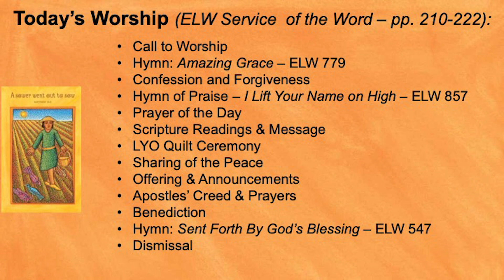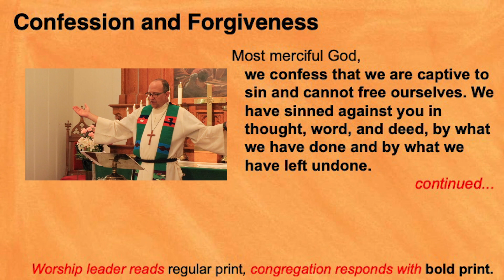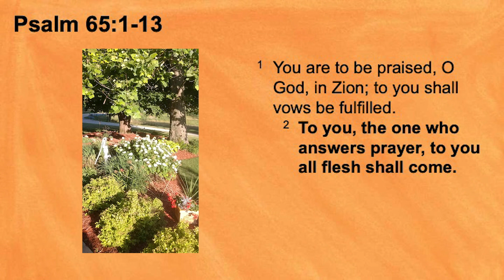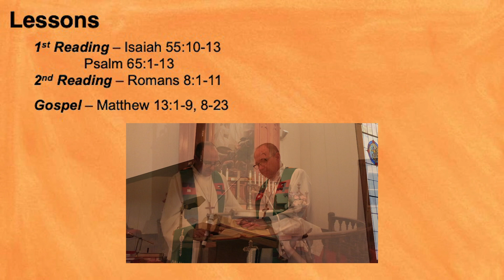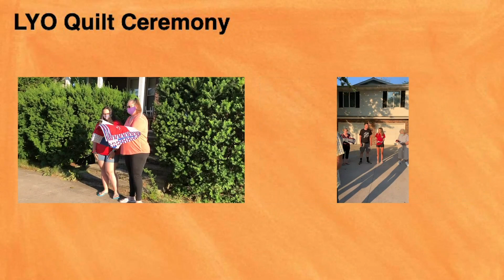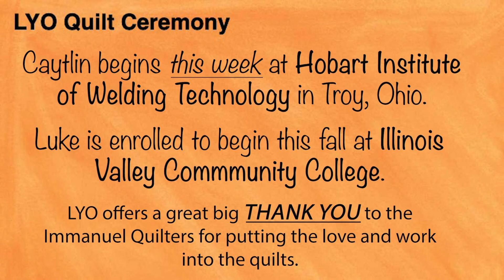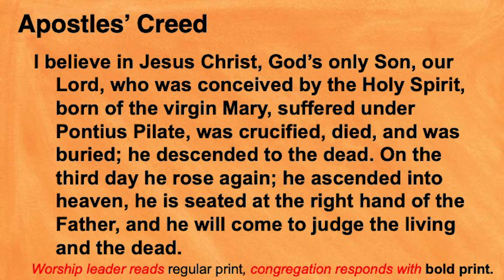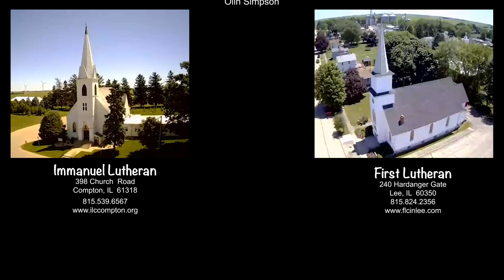HOILP July 12 Worship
Come join the folks of Heart of Illinois Lutheran Parish (Immanuel Lutheran, Compton, IL; First Lutheran, Lee, IL) for their online worship experience.